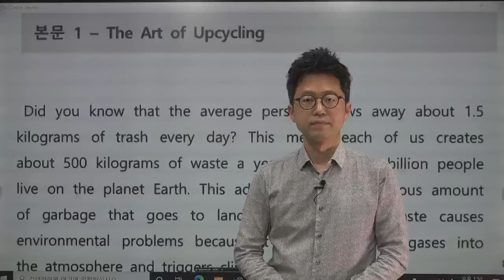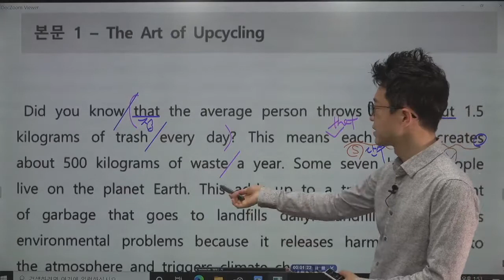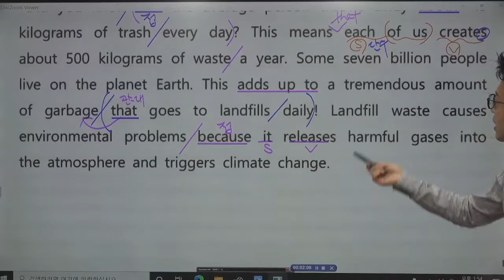[ 고2 영어 Practical English ] 실용영어 YBM 박준언 2과 본문01